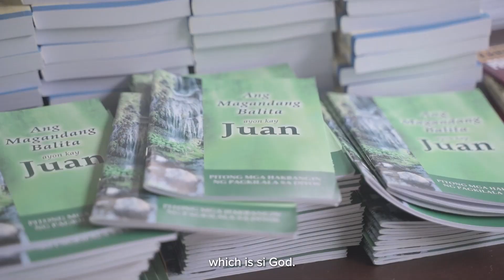Sharing Jesus with the ATI Tribe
"Pulos sa Bawat Pulo" means "purpose in every island."

See how people from diverse backgrounds and professions come together for one purpose: to share Jesus with the ATI Tribe in Malay, Aklan. 🙌

Regardless of age, status, or tribe, the knowledge of God's work truly unites!

🌏 yesHEis is all about helping the world know Jesus.
✨ We create content to equip and inspire you to help others know Jesus!